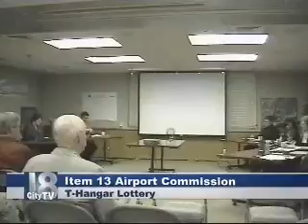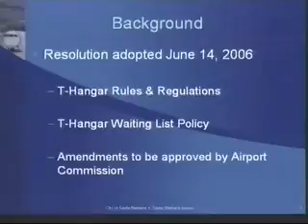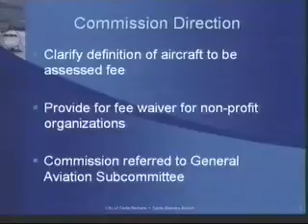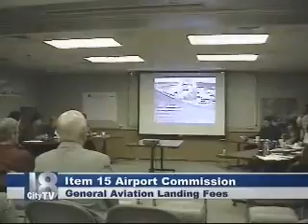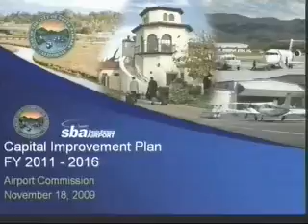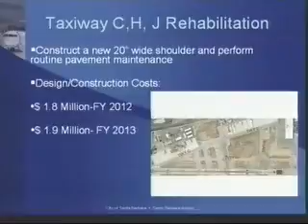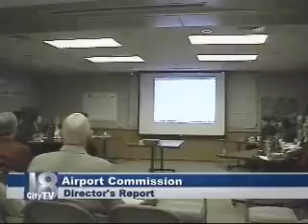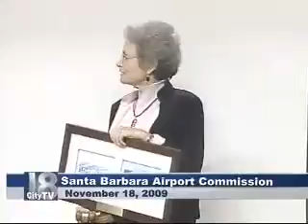November 2009 Airport Commission - 2009-11-18